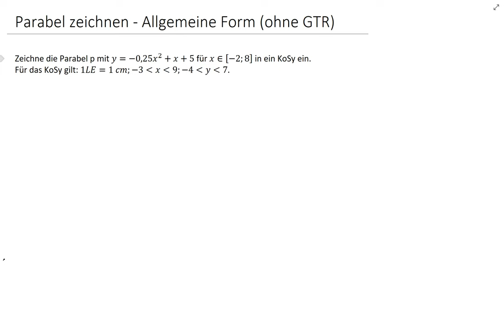Parabel zeichnen - Allgemeine Form (ohneGTR) (9I.3|10II.1)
Wie zeichnet man eine Parabel in allgemeiner Form ohne GTR.